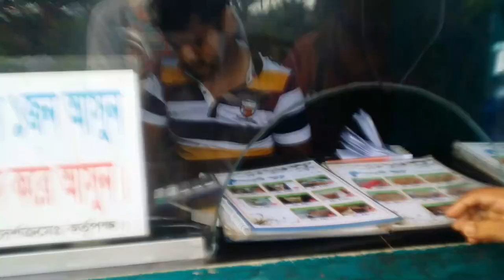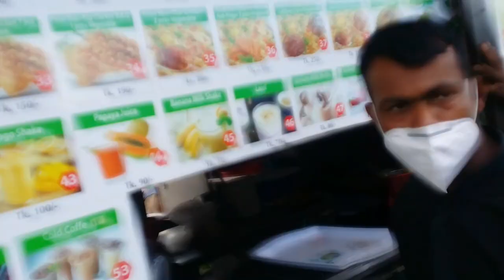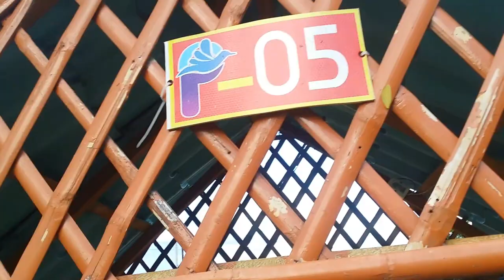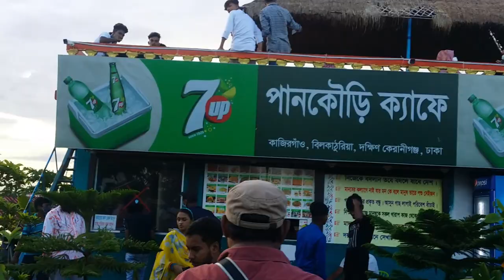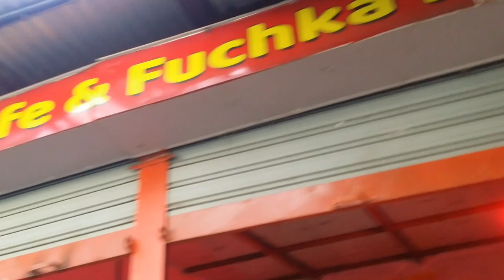Going to Pankouri Cafe /Our First Vlog/Mustafa Zaman/Vlog 01/Bil Kathuriya keranigonj Dhaka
Song: Jarico - Landscape [NCS BEST OF]